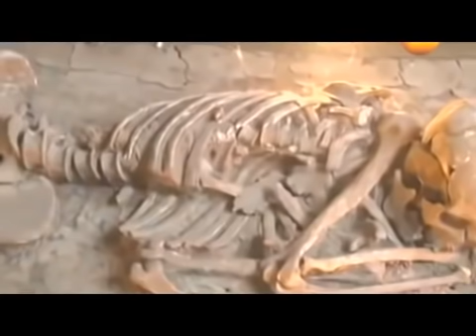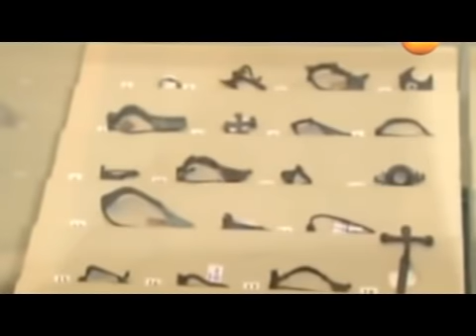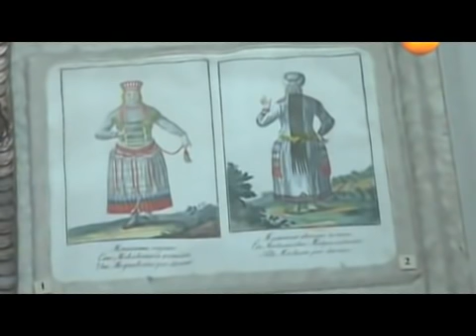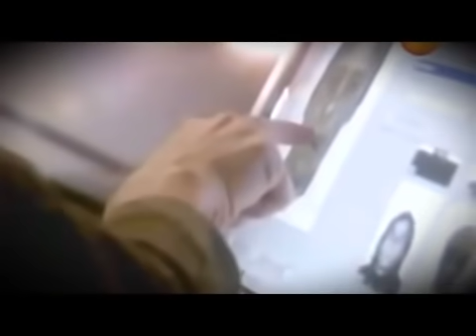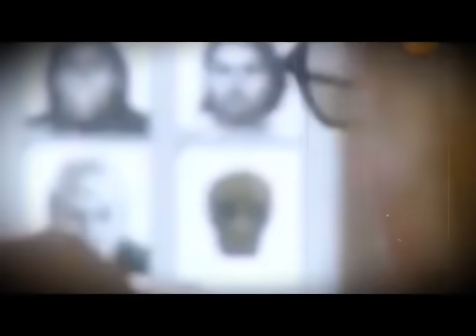АМАЗОНКИ ЗАСТАВЛЯЛИ МУЖЧИН ДЕЛАТЬ ЭТО! СЛАБОНЕРВНЫМ НЕ СМОТРЕТЬ! 11.09.2021 ДОКУМЕНТАЛЬНЫЙ ФИЛЬМ HD